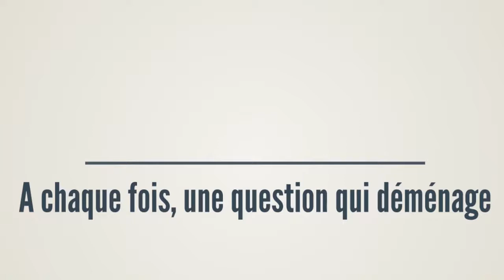Déménager du matériel informatique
Faut-il une organisation particulière pour déménager du matériel informatique ?

Le matériel informatique fait de plus en plus peur en matière de déménagement. Il faut dire que l'informatique et son matériel est désormais au centre de toutes les installations d'entreprise.

Le déménagement de l'informatique devient donc le sujet central et majeur du projet déménagement lui-même.

Première règle : il ne faut pas forcément avoir peur de la question des "déconnexion-reconnexions".

Les déménageurs, Pascal Rabby l'explique très bien, sont de nos jours, formés à l'informatique. Ils ont suivi des cours et savent parfaitement reconnaître une prise RJ 45 ou identifier comment les connexions usb sont mises en place. Ceci pour les déconnecter et ensuite, à l'arriver, les reconnecter exactement de la même façon.

Deuxième règle : les systèmes de protection dans lesquels le matériel sera transporté. Là encore, point n'est besoin de remettre tout dans les emballages et les cartons d'origine

(voir aussi cette vidéo : j'ai gardé les cartons de mes ordinateurs, cela vous sera utile, non ?

Le métier du déménagement a ses propres outils et ses propres matériels d'emballage et de protection pour amener vos ordinateurs et vos serveurs d'un endroit à un autre.

S'il peut être nécessaire de faire appel à des spécialistes informatiques pour déménager des serveurs ou des data centers, puisque l'ensemble du système de production peut s'en trouver modifié, cela ne sera pas forcément nécessaire pour tout ce qui concerne le matériel courant.

On veut parler là du matériel correspondant à chaque poste de travail.
Celui-là est en général très standardisé.

Les informaticiens ont également préparé le déménagement en indiquant sur des plans précis quel poste devra être reconnecté avec quel écran et à quelle arrivée RJ 45.

Il n'y aura plus qu'à demander aux déménageurs de reconnecter le matériel au bon endroit.

Ainsi, chaque salarié, à son arrivée dans les nouveaux locaux le lundi matin, retrouvera, déjà branchée, et déjà opérationnelle, l'installation identique à celle qu'il a quittée  le vendredi soir.

Cela relève moins du miracle que de la bonne organisation. Et surtout d'une formation adéquate des professionnels qui assureront votre transfert.

Comme Pascal l'explique dans cette vidéo, il peut y avoir de nombreux scénarios possibles.

Dès lors, la façon dont le déménageur va construire son scénario pour transférer votre matériel informatique vers vos nouveaux locaux est extrêmement importante. Elle deviendra un élément important de son devis. La façon dont son personnel a été formé et l'habitude qu'il a de procéder à des déménagements d'open spaces et de grands plateaux avec de nombreux salariés sera déterminante.

N'oubliez pas qu'un devis de déménagement n'est pas vraiment un devis comme les autres. Dans cette autre vidéo Pascal Rabby va vous en convaincre très clairement

C'est d'ailleurs pour cela qu'il a décidé de créer cette chaîne Youtube unique en son genre. Pour mieux faire connaître, à travers des questions simples, les petits secrets du monde des déménageurs.

Ces questions posées parfois par des particuliers, mais posées aussi et très souvent par des responsables du projet "déménagement" dans des entreprises, enrichissent le lot de questions techniques auxquelles Pascal Rabby aime répondre.

En grand pédagogue du déménagement, Pascal aime en effet démontrer à quel point ce métier recèle une technicité extrêmement intéressante.

Une technicité qui mêle bon sens, recherche permanente de l'économie de moyens et d'efforts, et recours à des machines aux performances incroyables.

C'est cela qu'il faut partager dans sa chaîne, en étant capable de parler tout autant de coffre-forts (regardez cette vidéo que de documents sensibles (regardez celle ci